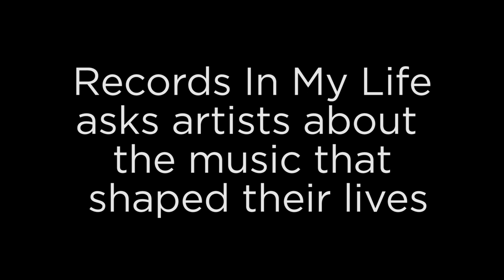Homeshake - Records In My Life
Peter Sagar AKA: Homeshake, guests on 'Records In My Life.' Homeshake were playing a sold out show at the Rickshaw theatre in Vancouver, BC. We talked about albums by Taeko Ohnuki, Kendrick Lamar, Curtis Mayfield, and more. Homeshake's ''Fresh Air', is now out on Sinderlyn.

Directed and shot by Mark Henning
Videography by Jeffery Powell

Theme music "Best Tonight" by Combine the Victorious